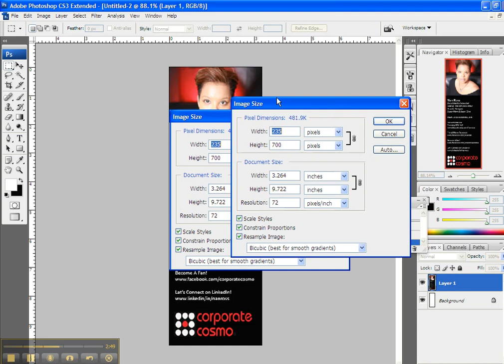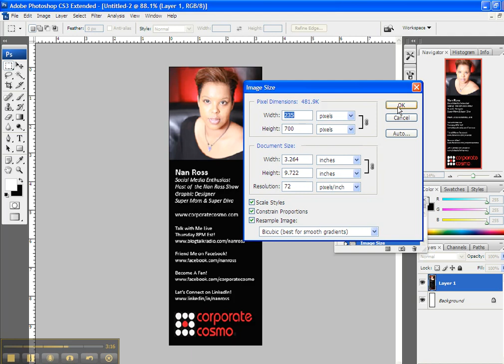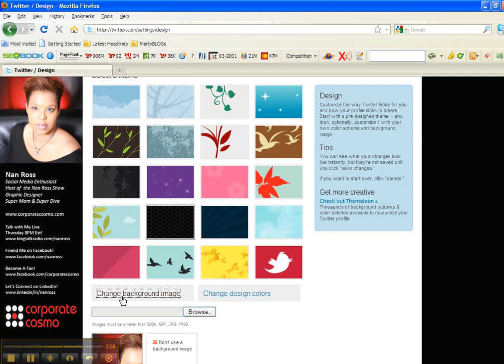How To Personalize Your Twitter Background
This 5-minutes video tutorial will show you how to personalize your twitter background. Customized background adds personal branding and creativity.